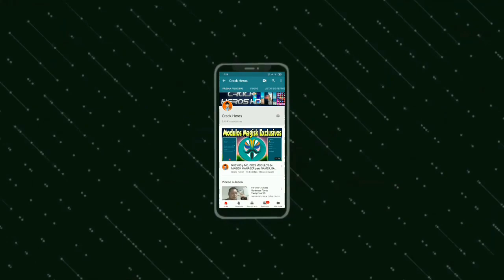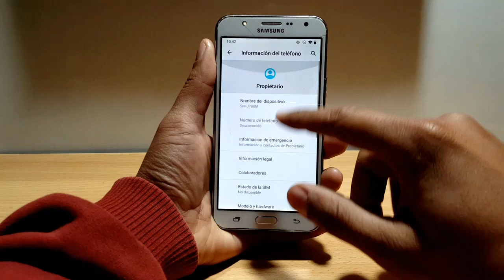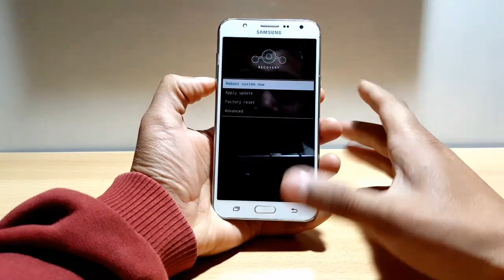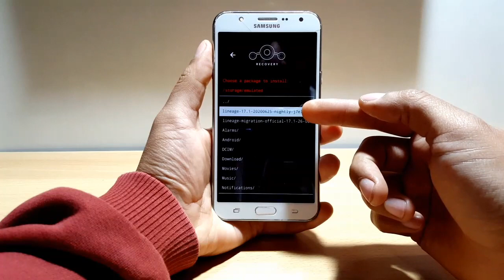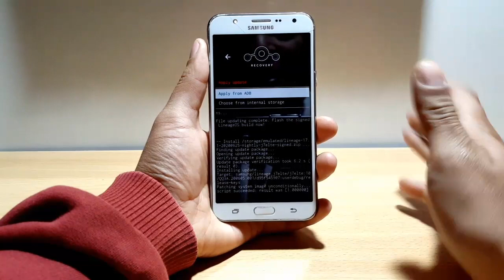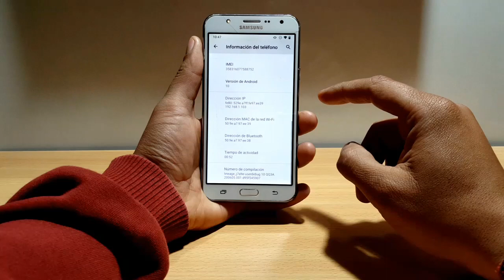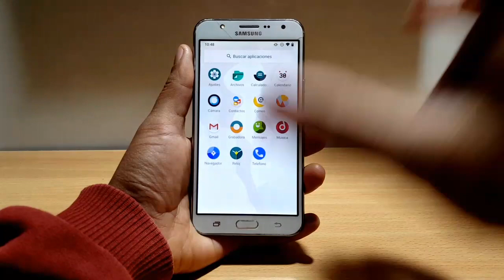Actualizar SAMSUNG J7 2015 a ANDROID 10 | LineageOS 17.1 OFICIAL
Con este tutorial aprenderemos a ACTUALIZAR SAMSUNG J7 2015 A ANDROID 10 MUY FÁCIL!
Todos los creditos son para DARIO TROMBELLO "Dariotr" del foro xda developers.
Contributors:
dariotr, danwood76, Stricted, alexax66, Sekilsgs2, l-0-w and all other Exynos 7580 contributors

Todas las roms en un solo lugar!

👍Tu Like me Ayuda Muchisimo!!👍
Nueva ACTUALIZACIÓN SAMSUNG J7 2015 con ANDROID 10 Sin Errores! ACTUALIZA!💥